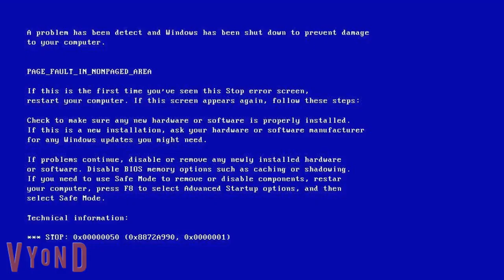Liz Gray For Hire #6: Popeyes (ft. Sailor John)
No requests of any kind will be accepted until episode 15.
Here is where Mrs. Gray will work:
#7: St. Vincent de Paul thrift store
#8: Black Bear Diner
#9: Carl's Jr.
#10: Jalisco's
#11: Chili's
#12: Best Buy
#13: AMC Movie Theater
#14: Best Western
#15: Oakland International Airport